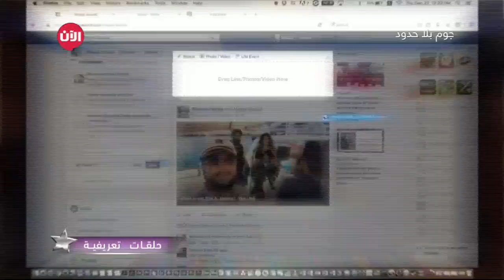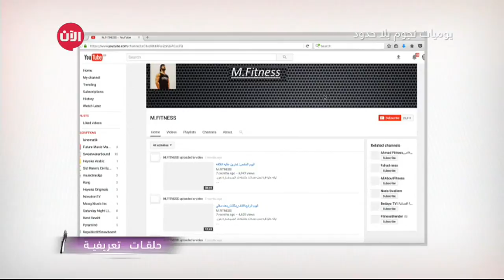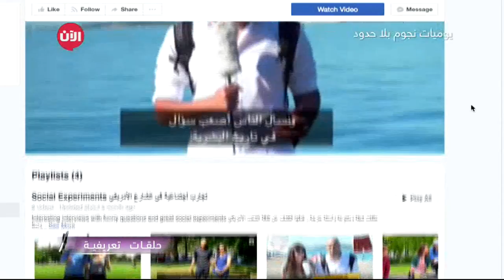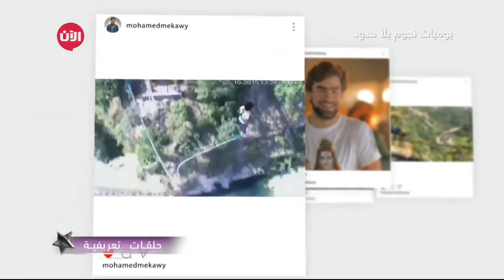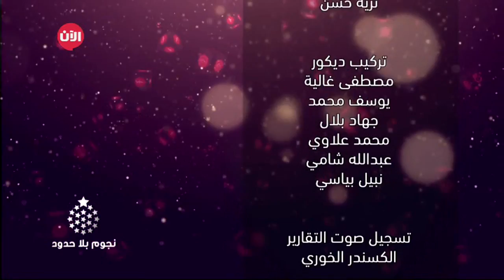يوميات نجوم بلا حدود | تعرفوا على نجوم الآن.. فهد قصاص وعماد الصماد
شاهد آيضا:
قيادي بعثي يفضح تاريخ آل الأسد!؟
في هذه الحلقات اليومية التي تسبق العرض الرئيسي للبرنامج نتابع تفاصيل الأداء اليومي للمتسابقين، نتعرف عليهم أكثر، نقترب من حياتهم الشخصية، وكيف يتفاعلون مع مستشاريهم، وكيف يتهيؤون للتحديات.

في هذه الحلقة نتعرف على كل من: يوسف آدم من الجزائر المشارك عن فئة "موسيقى"، ومستشاره نسيم الرايسي، والمشتركة دينا سكر من مصر والمشاركة عن فئة "لايف ستايل" ومستشارتها نورهان عيسى..

نسمع في هذه الحلقة منهما ومن مستشاريهما قصص تجاربهم التي استحقت الإعجاب وأهلتهم ليكونوا نجوم الآن من خلال مشاركتهم في برنامج نجوم_بلا_حدود..

نجوم تلفزيون_الآن كانوا خلف الكواليس، والآن حان موعد اللقاء بهم، من خلال شاشة تلفزيون الآن وعبر موقعه الإلكتروني وصفحاته على مواقع التواصل_الإجتماعي.. حيث ننتظر منكم التفاعل وتشجيع نجمكم المفضل.